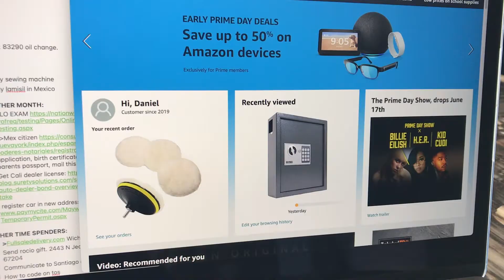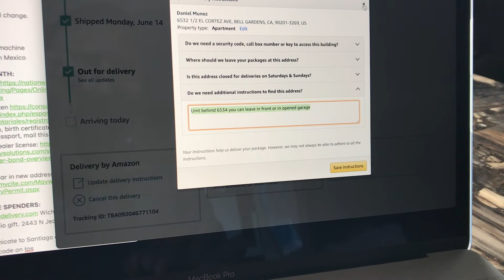Why you might not be getting your Amazon packages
If you found my video has helped you go ahead and tap the like button so I know how I’m doing and go ahead and subscribe so you don’t miss out on powerful ideas.